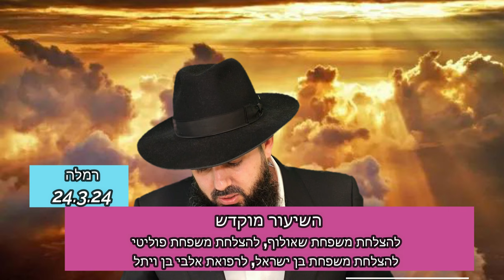השיעור שיוציא אתכם מכל החרדות, הדכאון והעצבות באחריות!! לעבוד את הקב״ה בשמחה!! הרב אברהם סבט-חובה!!